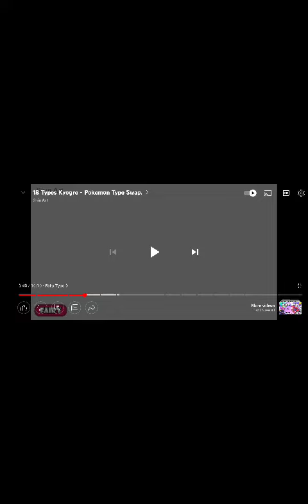fairy type kyogre? huh?